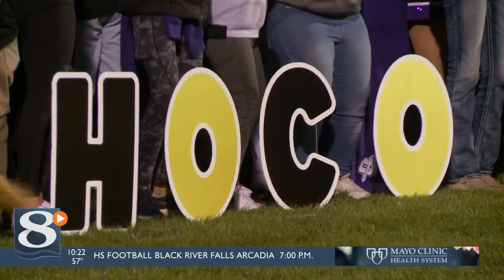High School Football: Reedsburg vs. Onalaska